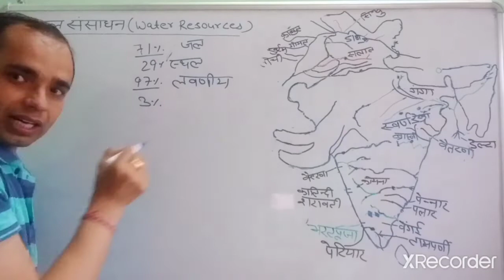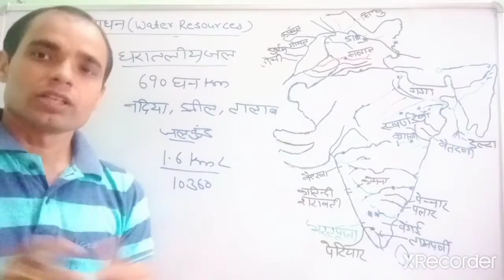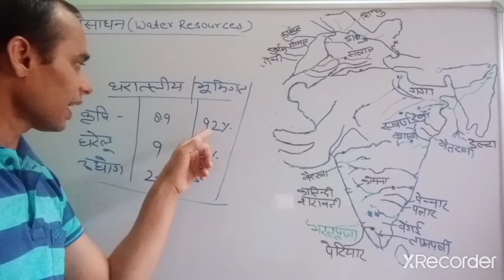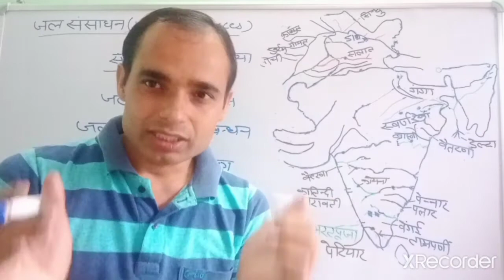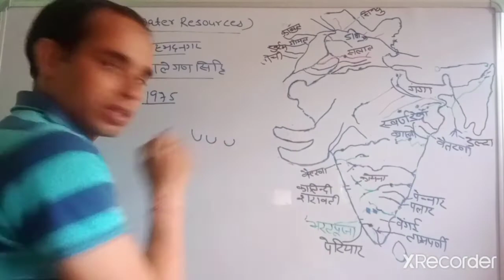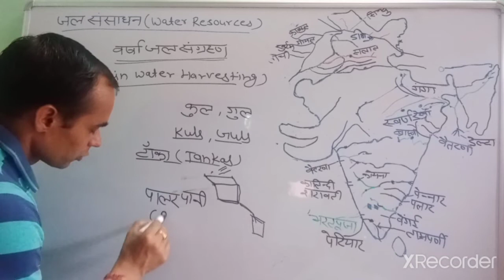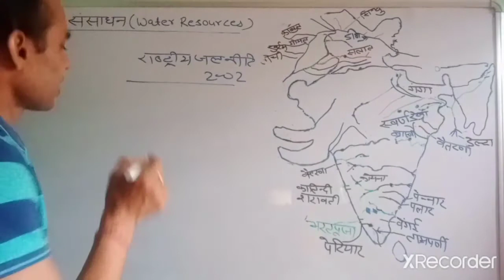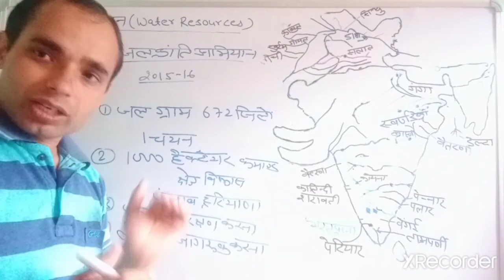Water Resources ( जल संसाधन) class 12th Geo. Ncert ch-6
Waterresources, Ncert, currentaffairs, all competitive Exams and Ncert class 12th Geography, India, people and economy,
 भारत में जल संसाधन- धरातलीय जल संसाधन और भूमिगत जल संसाधन, लैगून और बैक वाटर, जल की मांग और उपयोग, संभावित जल समस्या, जल संरक्षण और प्रबंधन, जल प्रदूषण का निवारण, जल का पुनर्चक्रण और पुन: उपयोग, जल संभर प्रबंधन केंद्र सरकार की हरियाली, आंध्र प्रदेश की नीरू मीरू, राजस्थान की अरवारी पानी संसद अभियान, वर्षा जल संग्रहण तथा रालेगण सिद्धि का एक उदाहरण,
भारतीय राष्ट्रीय जल नीति 2002
जल क्रांति अभियान 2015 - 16